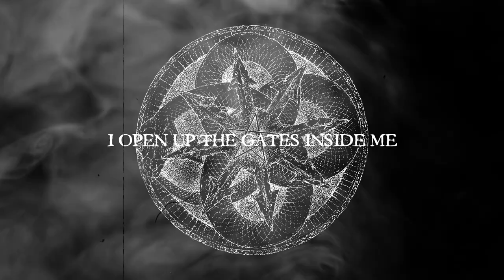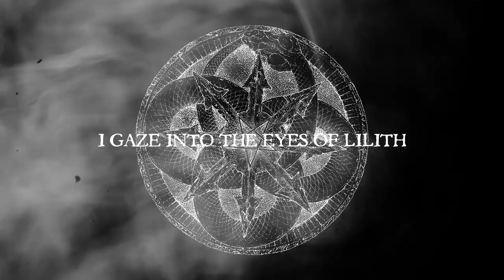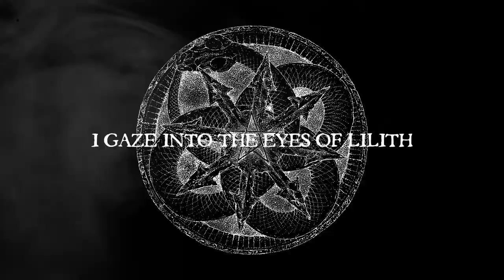Eucharist "Shadows" (2021 lyric video)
The track "Shadows" is the first single taken from the upcoming Eucharist album "I Am the Void". Scheduled for release on the 25th of March, 2022. More specifications regarding the vinyl, CD & cassette formats will follow shortly!

HELTER SKELTER PRODUCTIONS (distributed & marketed by REGAIN RECORDS) is proud to present the LONG-awaited third album of Sweden’s Eucharist, I am the Void, on CD, double-LP vinyl, and cassette tape formats.
The history of EUCHARIST is long and tangled, but what the band managed to do during the ‘90s has remained justifiably legendary. Originally forming in 1989 and then undergoing various starts and stops during the next decade before their amicable dissolution in 1998, the Swedish EUCHARIST first made their name in the underground in 1992 with their self-titled demo before the pivotal Greeting Immortality EP on the cult Obscure Plasma label, which would become the influential Avantgarde Music. However, even that enviable accomplishment was handily eclipsed by the band’s debut album, A Velvet Creation, in 1993. A stone-cold classic, A Velvet Creation largely helped usher in the melodic death metal era; while by no means the first “melodic” death metal record, it was arguably the best for that era, maintain a heart-on-sleeve sincerity and melancholy fully befitting its title. With those stops & starts playing havoc within the band, EUCHARIST would emerge four long years later with an equally monolithic album and yet one decidedly different than the first: Mirrorworlds. As suggested by its title as well as cover art, Mirrorworlds was a mesmerizing experience, taking the band into more modern territory (which they helped pioneer in the first place) and evincing a dizzying & dazzling prog-death approach thankfully still ripe with their characteristic melancholy.
In the years following their original dissolution, the cult of EUCHARIST continued to grow more feverish with each ensuing generation of metallers, with REGAIN RECORDS’ reissues of both in the early 2000s helping that cause. Still, the name was effectively dead…until 2016, and the roots for their reunion album, I am the Void, were planted. Founding vocalist/guitarist Markus Johnsson picks up the story: “A reunion gig in Varberg, Sweden led to me and Daniel [Erlandsson, original drummer] deciding to do another album. We wanted to change the style to a darker atmosphere, both lyric-wise and music-wise – something that I always wanted. Daniel eventually found out that his interest lied elsewhere and wanted to get out of the project, and by that time, the album was more or less recorded. I had written all the lyrics this time and also made all the music except for a couple of riffs that were Daniels’, but Daniel had helped out with the some of the song structures.”
Truly spoken, I am the Void is a decidedly darker version of EUCHARIST – and one blackened to a crisp. While the death metal muscle of yore remains, the leather-winged specter of black metal looms large across I am the Void, giving a familiar-yet-foreign aspect to EUCHARIST’s characteristic sound. Taken a different way, this literally-massive new record (12 songs in 77 minutes!) is nearly a complete makeover of EUCHARIST, but one just as engrossing and dynamic as their beloved ‘90s works. And one not without further strife, as Markus continues: “The album was buried under dust and anxiety for a few years - from the beginning of 2016 until December 2020. But I pulled myself together and sent the entire album to Per Gyllenbäck of REGAIN RECORDS at the end of 2019. A year of silence passed, and in December 2020, Per contacted me and said ‘Let’s do this album!’. We were both ready and that day, I decided that I wanted to run this race on my own from now on. I figured that I had always been the main creative force in EUCHARIST along with Daniel, so I couldn’t see any problems with continuing the race alone. Daniel also said that if I wanted, I could always use the band name and release the album myself. So, I went on with it.” Johnsson is joined on the new album by Marduk drummer Simon “Bloodhammer” Schilling, hereby considered an official member of EUCHARIST. “I will do it all on my own from now on and in my own style. I want to make music and record albums, and that I will do as long as someone will release the stuff because I am on a creative streak now.”
Again, truly spoken, and the next (hopefully epic) chapter of EUCHARIST is about to be revealed. The abyss can take many forms, and so it does for I am the Void.